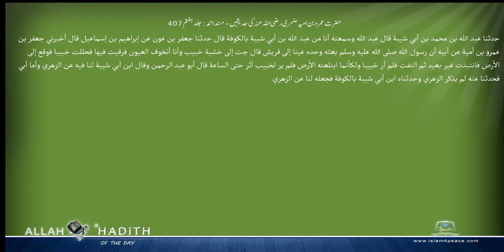حضرت عمروبن امیہ ضمری رضی اللہ عنہ کی حدیثیں مسند احمد Musnad Ahmad Islam4Peace com